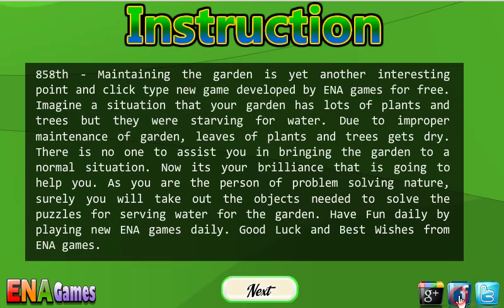Maintaining The Garden Walkthrough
Play Maintaining The Garden